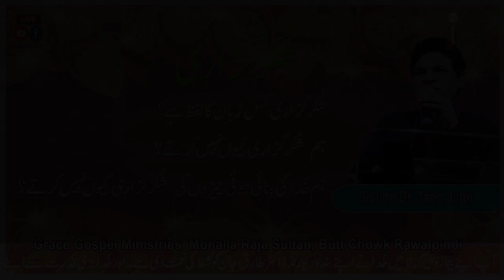Sunday 20 Oct 2024 thanksgiving3 Branding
Thanksgiving Sermon Sunday || Bishop Dr. Tariq John || 20 Oct Sermon 2024